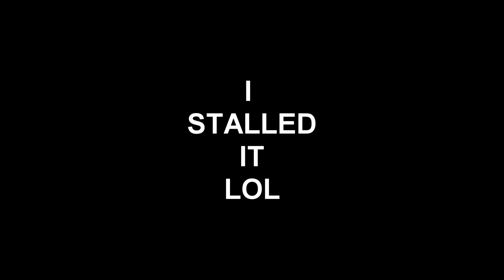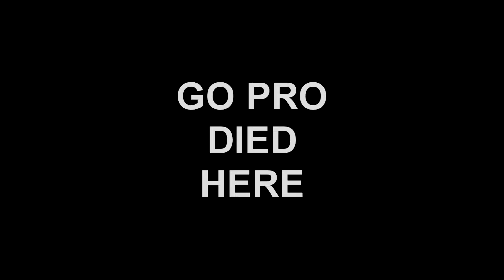TCCRA RACE #5102 WHITT-PERRIN,OVER 30 AMA,BETA XTRAINER 300,TEXAS CROSS COUNTRY RACING